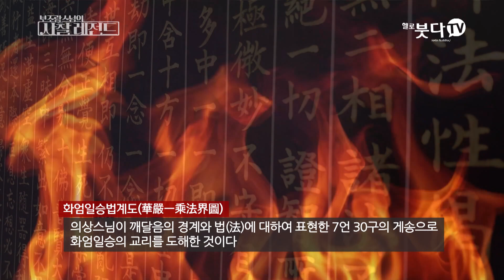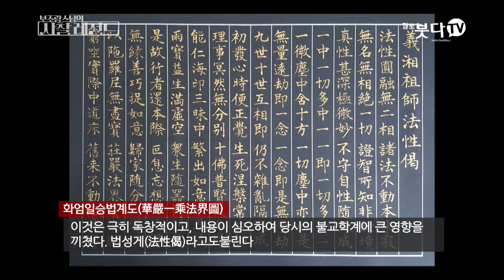신라 화랑이었던 의상스님과 원효스님의 레전드를 파헤치다 | 송광사 보조랑 스님들의 사찰 레전드 3회 | 이야기 전설 설화 재미 웃음 문화 역사 천수경